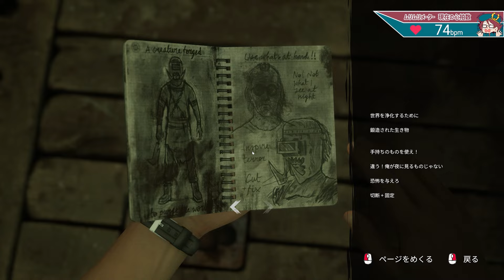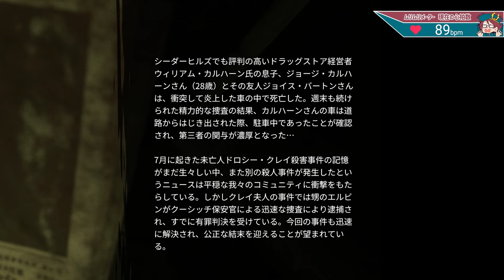【製品版】連続殺人鬼の亡霊が襲来！DbDの世界が舞台のホラーアドベンチャーゲームが衝撃的すぎる！【The Casting of Frank Stone】鳥の爪団実況 #4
今回の実況プレイは「The Casting of Frank Stone™」製品版です。
part4になります。

『デッドバイデイライト』と世界観を共有するシングルプレイのアドベンチャーホラーゲーム。

✅ 目が覚めたら虫になってた？！近年稀に見る奇妙なアドベンチャーゲーム

🦉注意事項🦉

🦉SNSなど🦉

〒171-0021
東京都豊島区西池袋 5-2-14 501 TRTM Studio

※賞味期限の長い市販の製品、ファンレターやグッズなどを送ってくれると嬉しいです。
※手作りの食べ物・冷蔵・冷凍が必要な物は受け取れません。また危険物の受け取りもできません。

⚠ご注意
※お荷物を発送した際には、"必ず鳥の爪団 総統にご連絡ください"
ご連絡がない場合、お荷物を受け取ることができません。

※こちらで確認できていれば「いいねやリプライ」や「メールでの返信」をさせていただきます。

・OtoLogic 様
・DOVA-SYNDROME 様
・自動作曲ちゃん
・VOICEVOX:ちび式じい・ずんだもん
・Varkshorts

　など